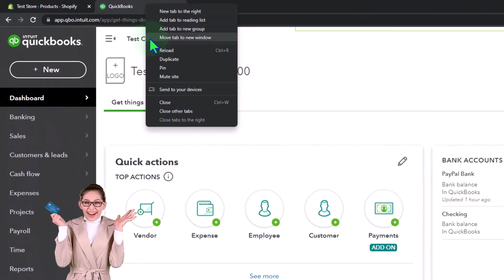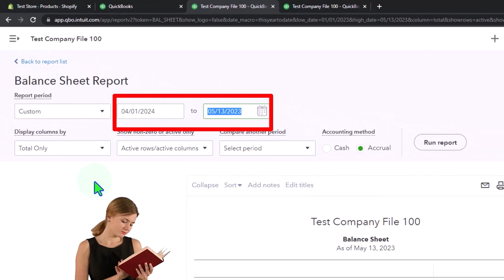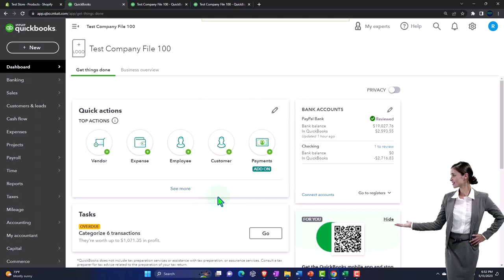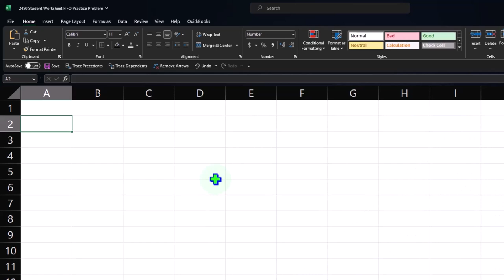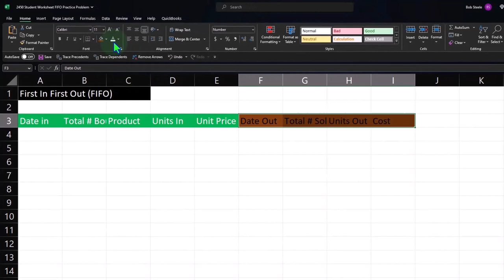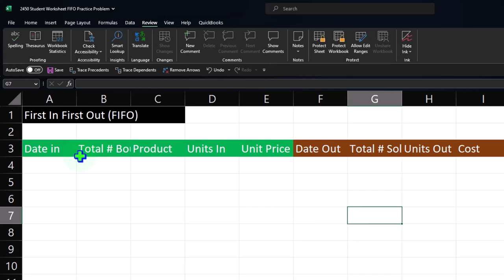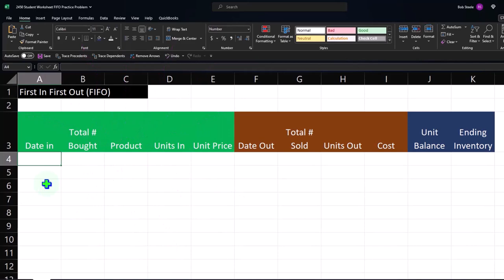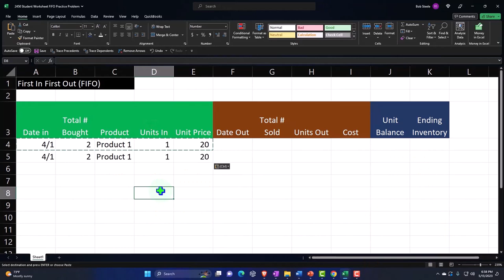Inventory Excel FIFO Part 1 E Commerce QBO 2023